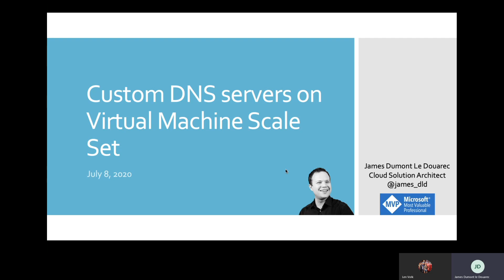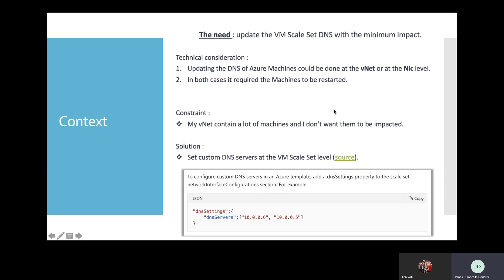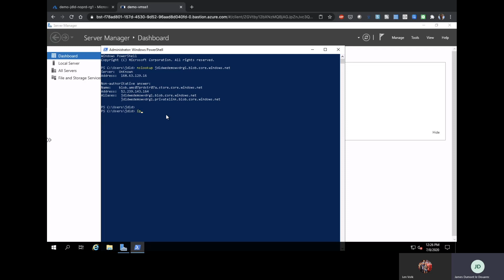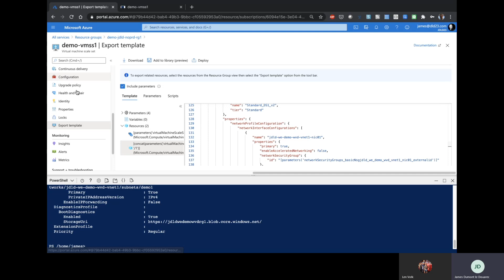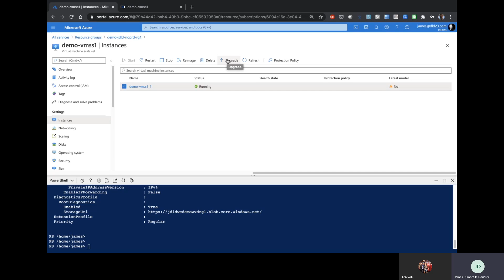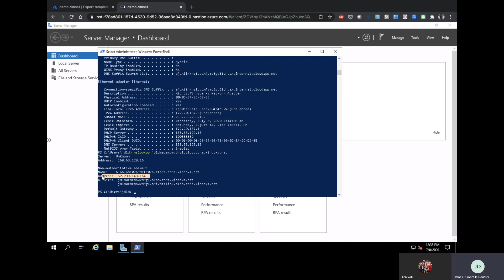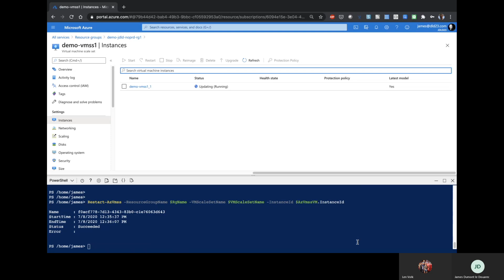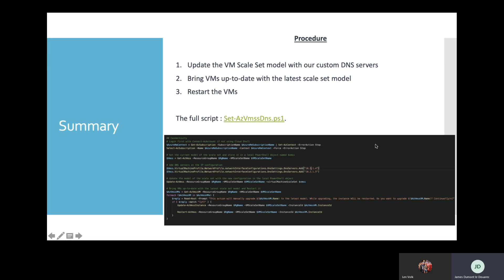Terraform DNS settings of a VM scaleset